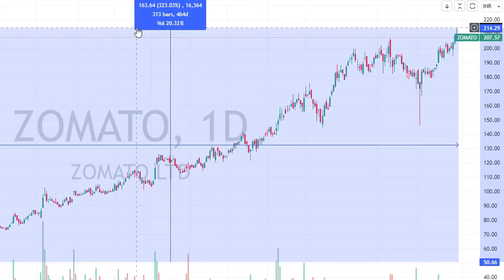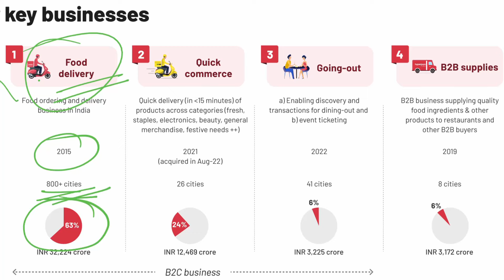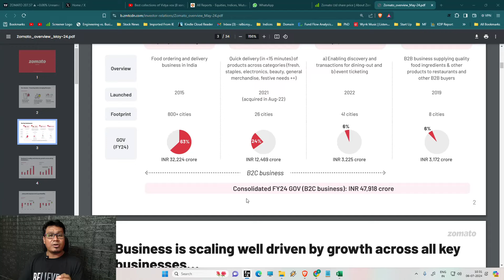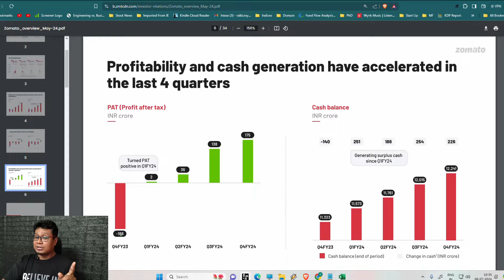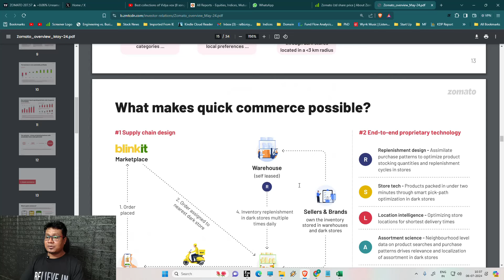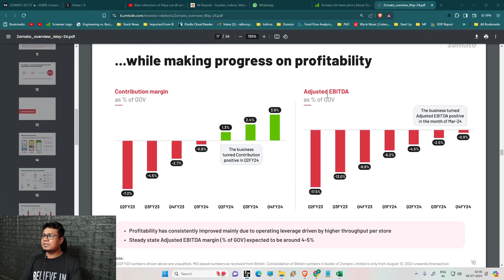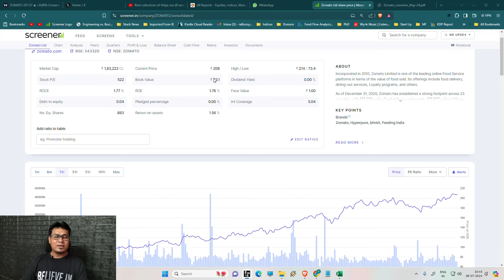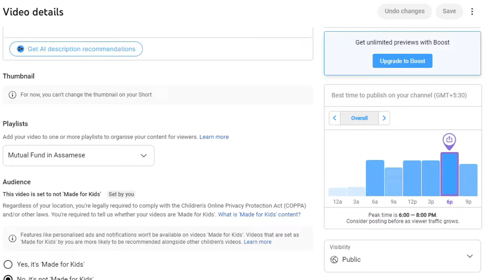এই দামত আমি ZOMATO Share কিনিব পাৰোনে? Zomato Share Analysis in Assamese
বিনিয়োগৰ পৰামৰ্শৰ বাবে স্লট বুক কৰক (অনলাইন)

Trading Courses in Assamese and books by Dr. Rajiv LB Roy

Description:
Dive into our in-depth Zomato share analysis in Assamese. Explore the company's financial performance, market position, and future growth prospects. Gain expert insights and key metrics to make informed investment decisions. Watch now to see if Zomato is a strong addition to your portfolio!